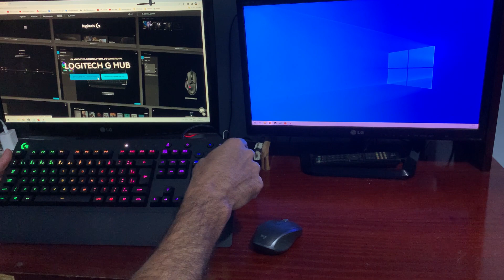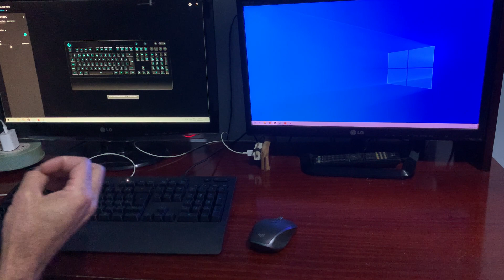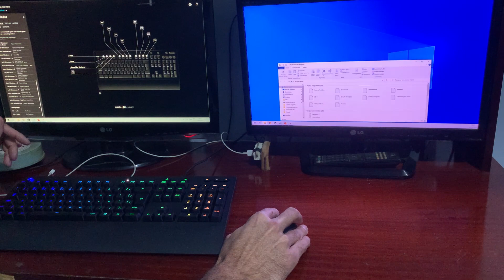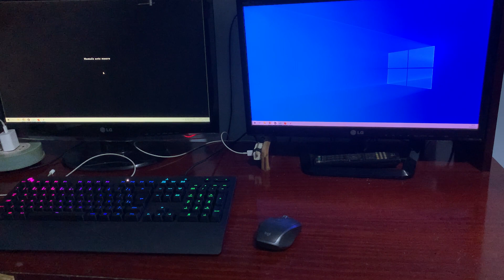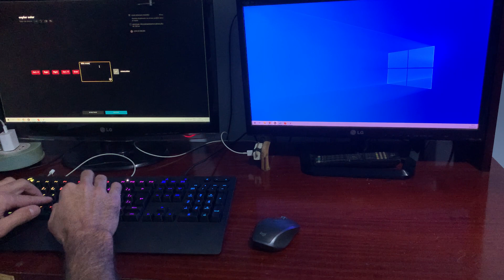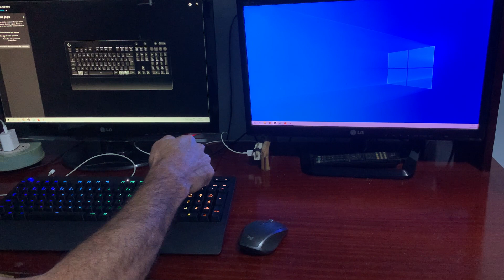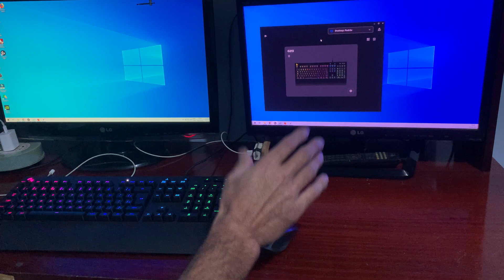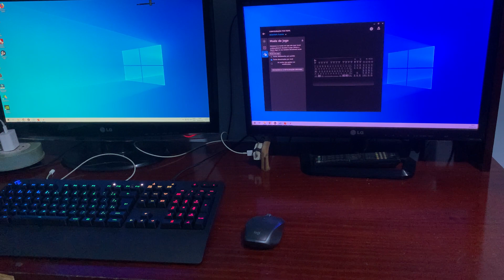Como configurar o teclado gamer logitech g213 led macros teclas incrivel g hub